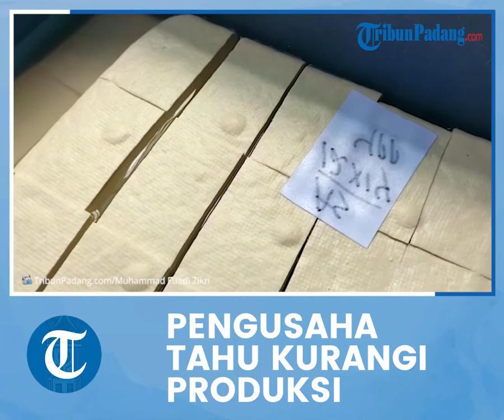Harga Kedelai Tinggi, Produsen Tahu di Bukittinggi Mengeluh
TRIBUN-VIDEO.COM - Harga kedelai impor mengalami kenaikan.

Kenaikan ini berimbas pada produksi tahu di Kota Bukittinggi, Provinsi Sumatra Barat (Sumbar).

Banyak produsen tahu yang terpaksa mengurangi produksi setiap harinya untuk menghindari kerugian.

Bahkan, ada juga produsen tahu yang terpaksa mengurangi ukuran tahu yang di cetak.(*)